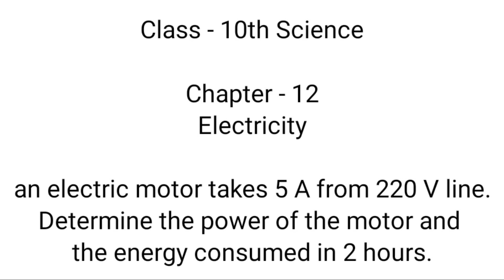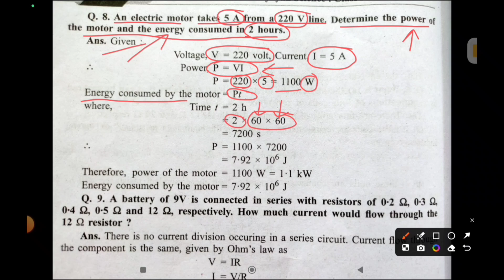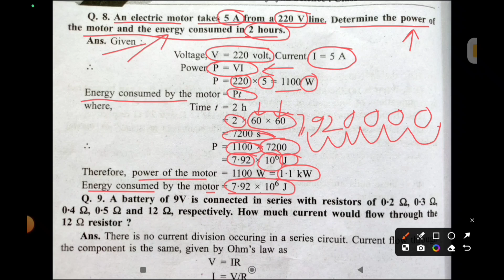an electric motor takes 5 A from 220 V line determine power of motor and energy consumed in 2 hours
Key Areas Covered in this session:
1. an electric motor takes 5 A from 220 V line. Determine the power of the motor and the energy consumed in 2 hours

an electric motor takes 5 A from 220 V line. Determine the power of the motor and the energy consumed in 2 hours
an electric motor takes 5 A from 220 V line. Determine the power of the motor and the energy consumed in 2 hours in hindi